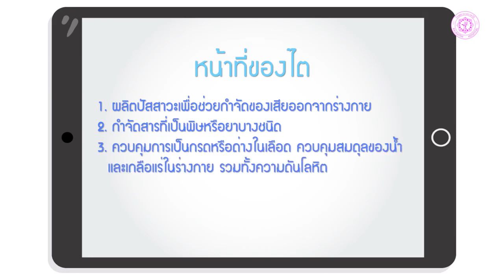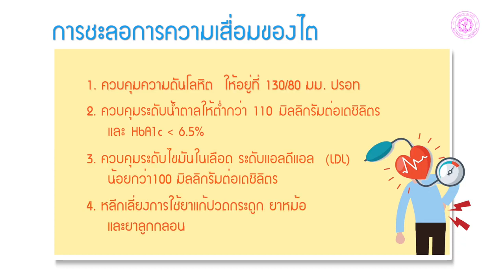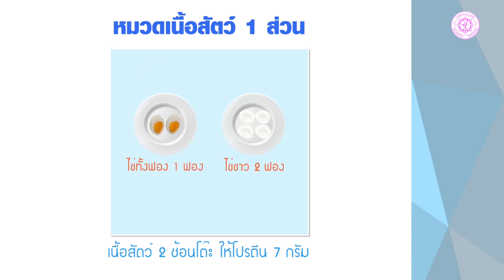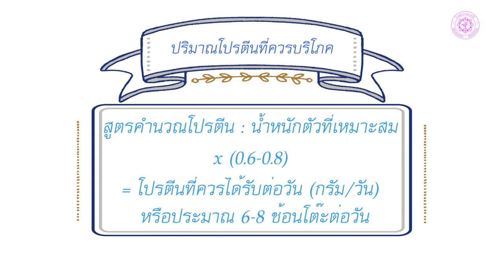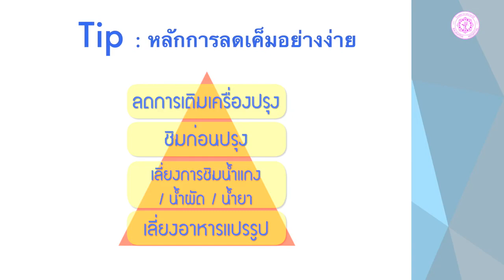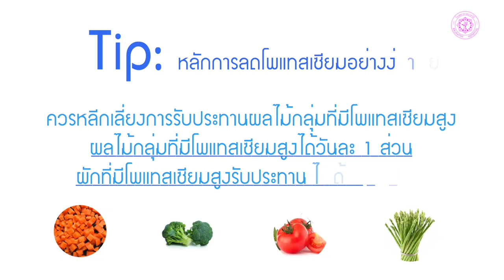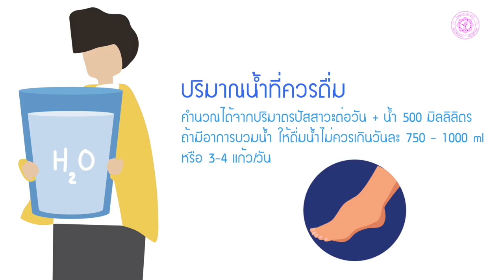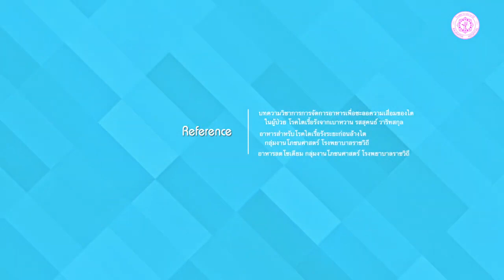โภชนาการในผู้ป่วยโรคไตเรื้อรัง